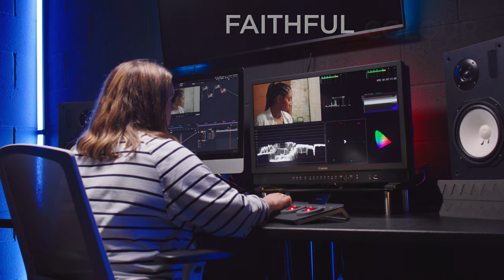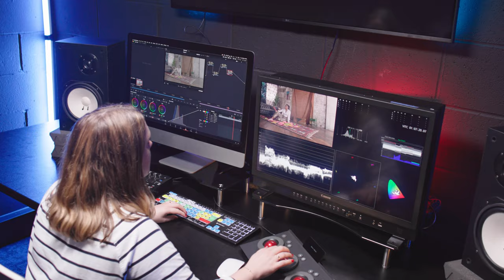The new Canon DP-V2730 - A cutting-edge 4K HDR monitor for broadcasters and filmmakers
With a 27-inch screen and 1,000 cd/m² full screen peak brightness, the DP-V2730 reference monitor has a suite of award-winning monitoring tools such as a waveform monitor, pixel value check and configurable false colour, driven by Canon’s latest processing platform for class-leading performance.